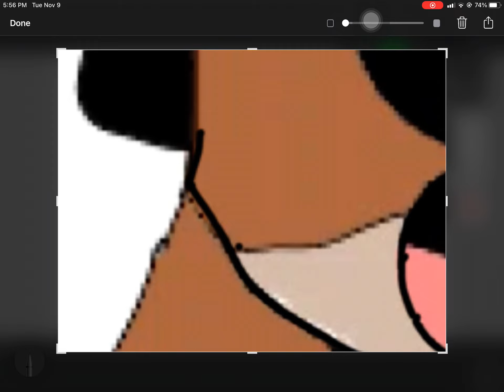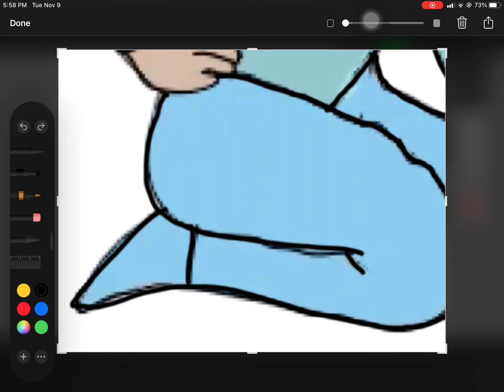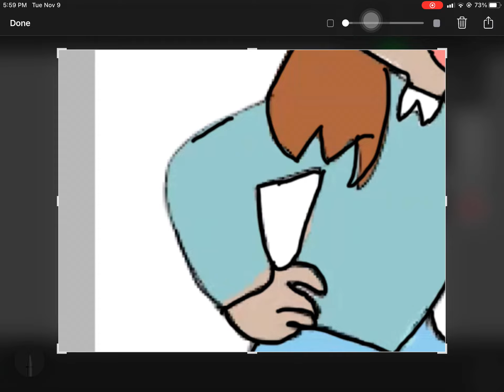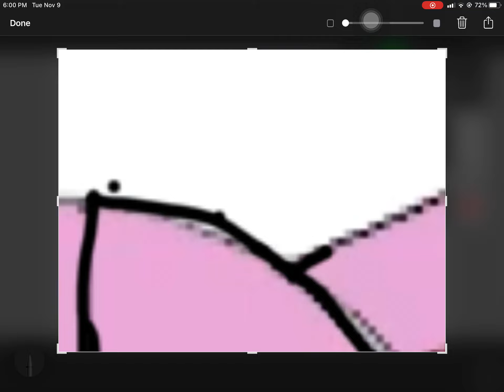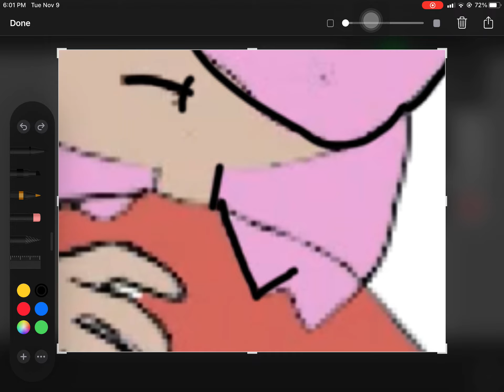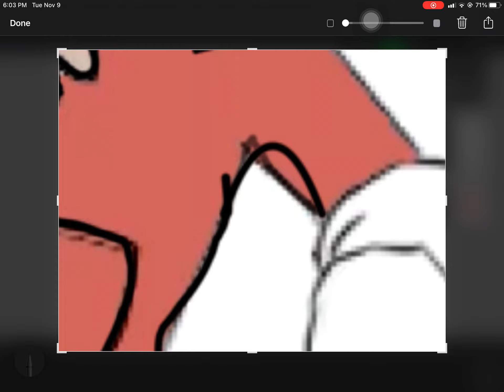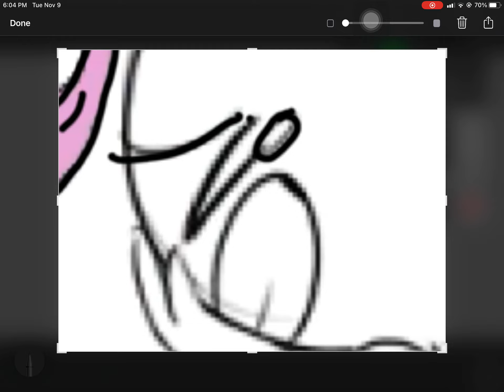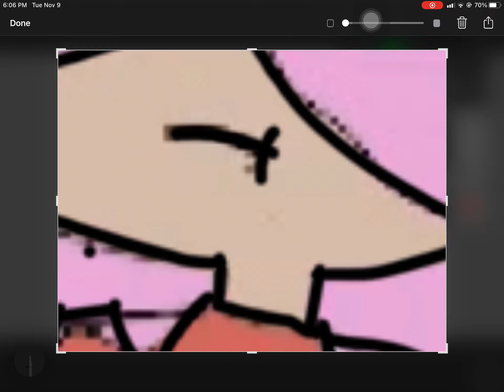November 9, 2021